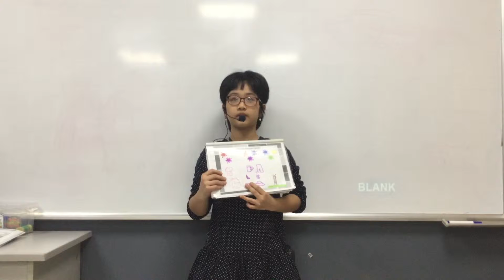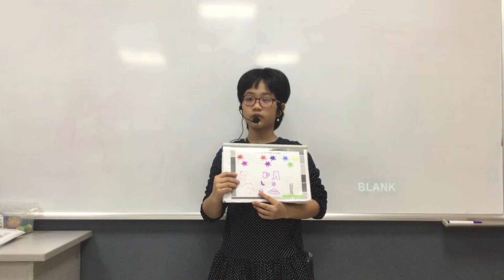CEC | Test in March 2019 | Presentation 2 - Trần Hà An